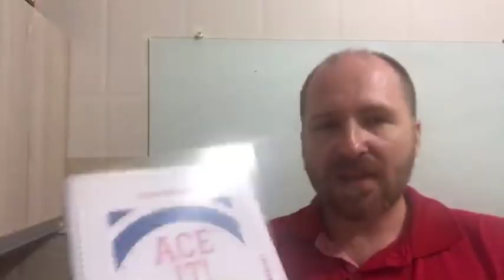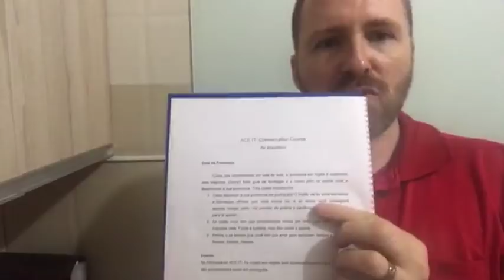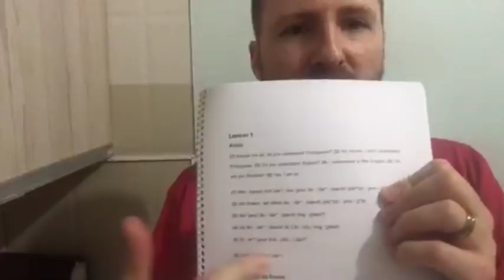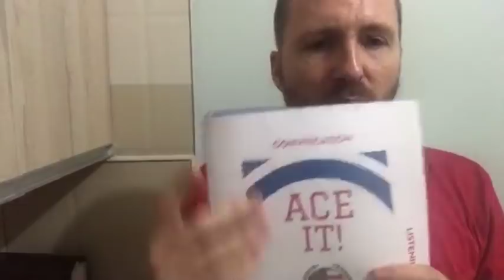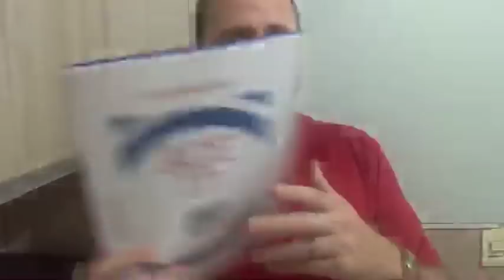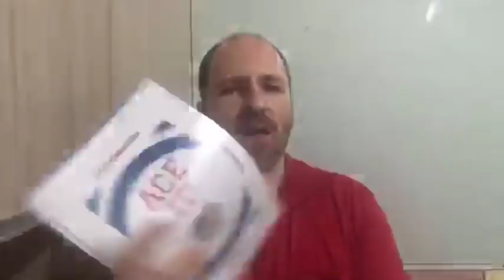ACE IT! Apostila 1 disponível para baixar!!!!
A apostila está revisada e disponível!

A apostila não está mais disponível no Amazon. Para mais informações ou para adquirir-la impressa ou em pdf, veja o nosso site: O método de conversação, ACE IT! é um jeito de aprender inglês falando, com um foco em prática ao invés de decoração de termos gramaticais e outras coisas chatas.

A metodologia de ACE IT! é baseado numa plataforma usada nos Estados Unidos há mais de 50 anos que já ajudou milhares de pessoas aprender vários idiomas de forma rápida e eficiente.

Inscreva se para mais vídeo aulas, dicas de inglês, e conhecimento geral de inglês para iniciantes com professor americano: